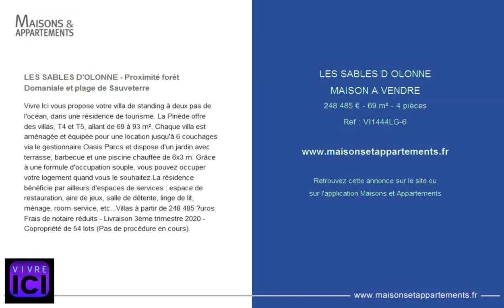LES SABLES D OLONNE - MAISON A VENDRE - 248 485 € - 69 m² - 4 pièces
Référence : VI1444LG-6

LES SABLES D'OLONNE - Proximité forêt Domaniale et plage de Sauveterre
Vivre Ici vous propose votre villa de standing à deux pas de l'océan, dans une résidence de tourisme. La Pinède offre des villas, T4 et T5, allant de 69 à 93 m². Chaque villa est aménagée et équipée pour une location jusqu'à 6 couchages via le gestionnaire Oasis Parcs et dispose d'un jardin avec terrasse, barbecue et une piscine chauffée de 6x3 m. Grâce à une formule d'occupation souple, vous pouvez occuper votre logement quand vous le souhaitez.La résidence bénéficie par ailleurs d'espaces de services : espace de restauration, aire de jeux, salle de détente, linge de lit, ménage, room-service, etc...Villas à partir de 248 485 €uros Frais de notaire réduits - Livraison 3ème trimestre 2020 -  Copropriété de 54 lots (Pas de procédure en cours).

Cette annonce vous est proposée par l'agence VIVRE ICI CHATEAU D'OLONNE